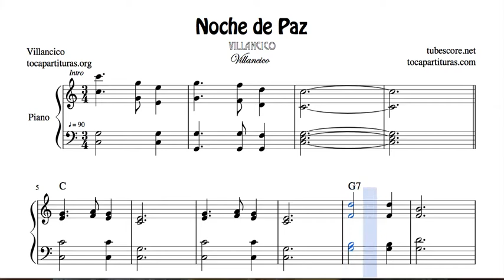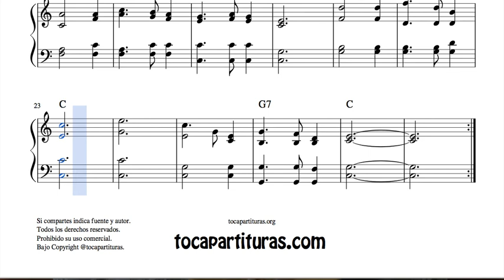Noche de Paz Partitura de Piano Nivel Medio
Si te registras en nuestra web, podrás descargarte nuestras partituras siempre que quieras desde tu cuenta.
Contacta e infórmate en la web.

Si te gusta, recomienda y comparte ¡gracias!